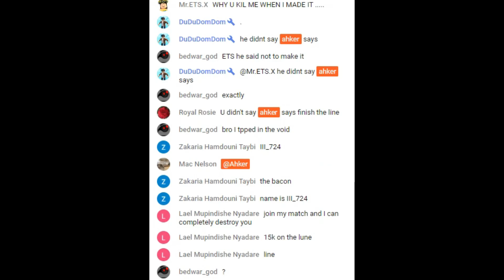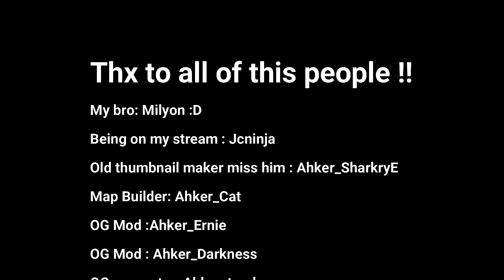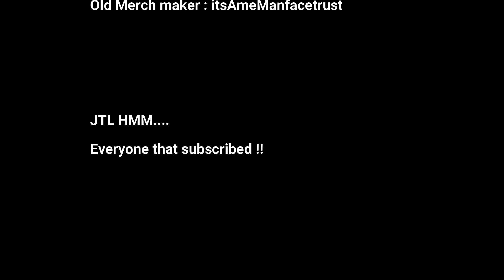5k SPECIAL ROOM REVEAL !!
@Milyon69  Bet you'll have Goosebumps LOL